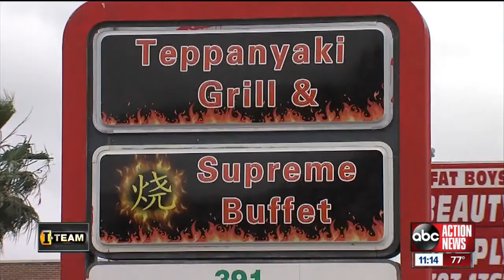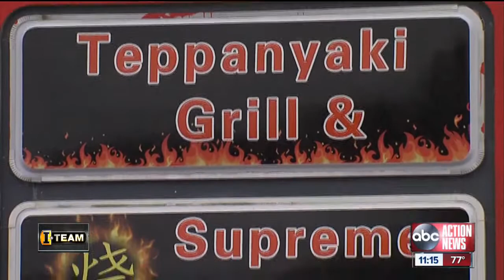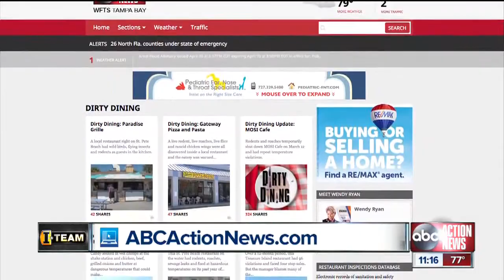Dirty Dining: Teppanyaki Grill and Supreme Buffet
Teppanyaki Grill and Supreme Buffet was shut down for most of a day after the state found code violations in its kitchen.